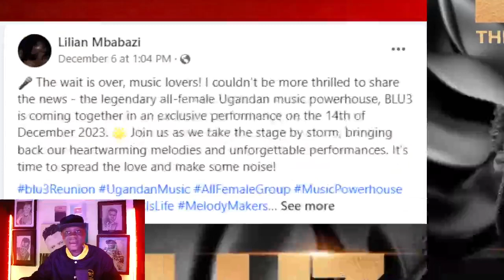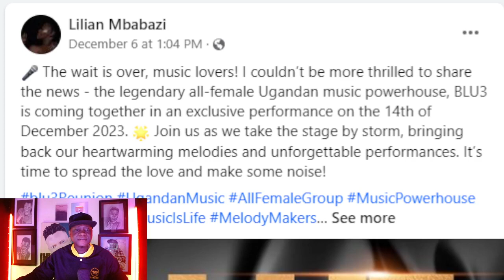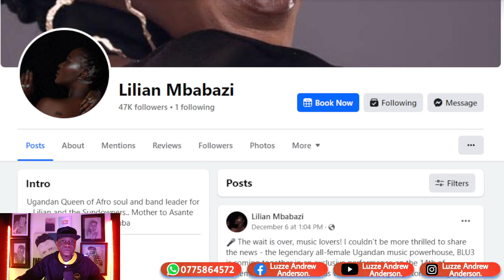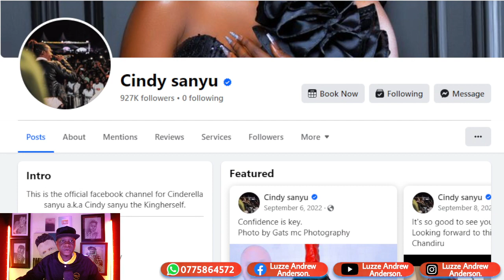CINDY SANYU DISTANCES HER SELF FROM BLUE 3, THIS IS JUST BUSINESS FOR MAKING MONEY WE NOT BACK